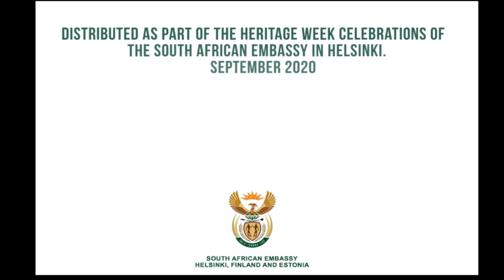MEET SOUTH AFRICA - OUR STORIES - FIKILE MQHAYI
Meet South African Visual Artist, Mr Fikile Mqhayi, as he talks about how he started his interest in art, his visit to Finland and his current work.  Part of the South African Embassy in Helsinki's 2020 Heritage Week celebrations.